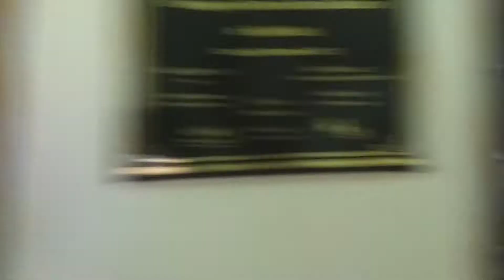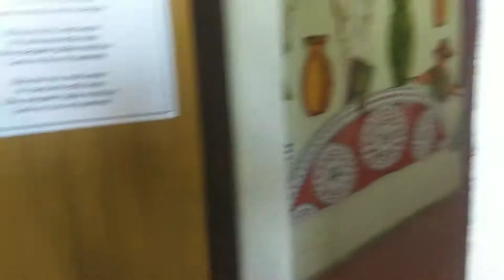Caruaru e seu City Tour com a Gtur Pereira Receptivo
Conheça o Tour Cultural em Caruaru